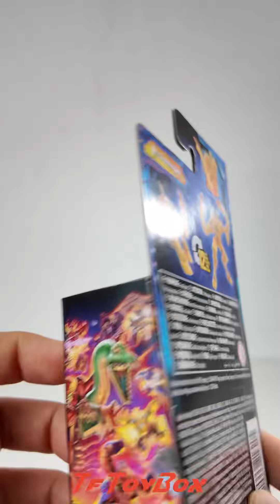Transformers cheetor - legacy United - core class 2024